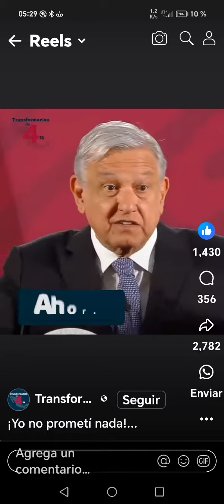NarcoPresidente YA NO MIENTAS IGUAL QUE LA NarcoCandidata y tu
Recopilación de mentiras dichas por este Narco Político y comprobadas por el mismo